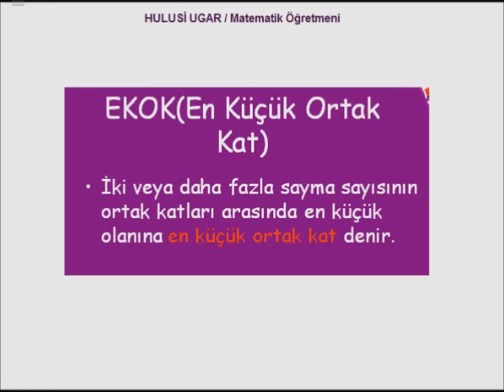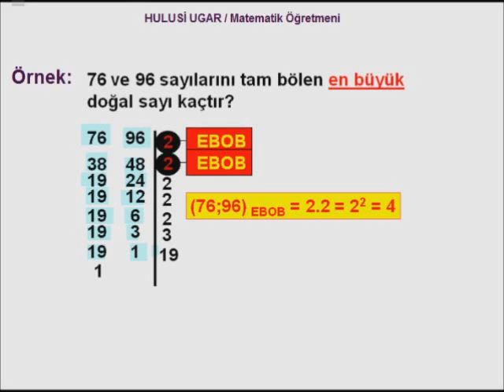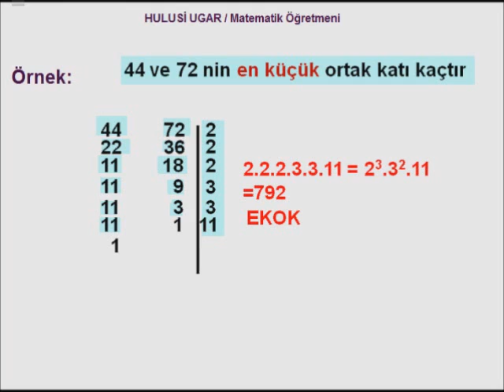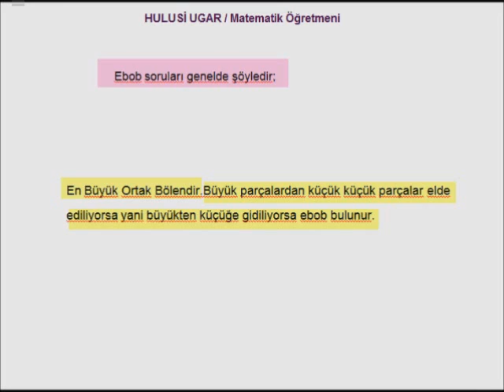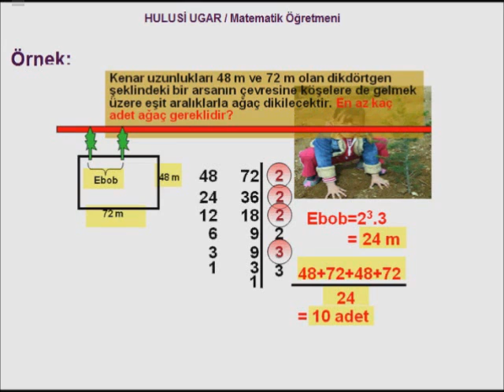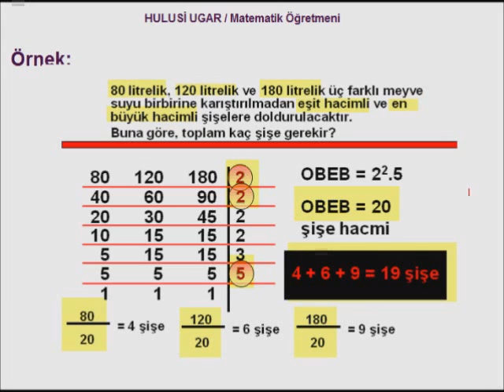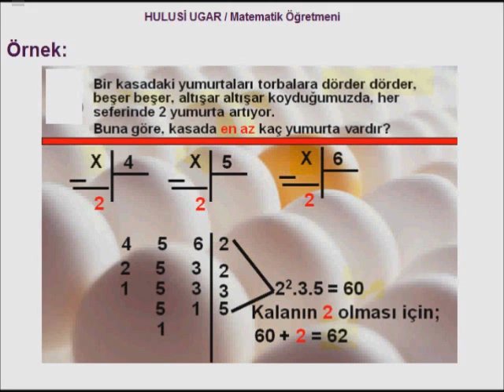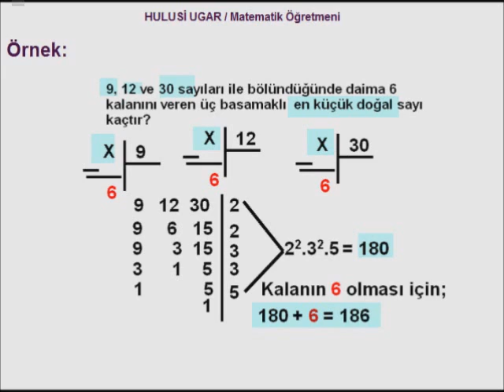6.Sınıf Mat. Obeb ve Okek Problemleri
6.Sınıf Matematik / Obeb (ebob ) ve Okek (ekok) Problemleri / Hulusi Ugar / Matematik Öğretmeni